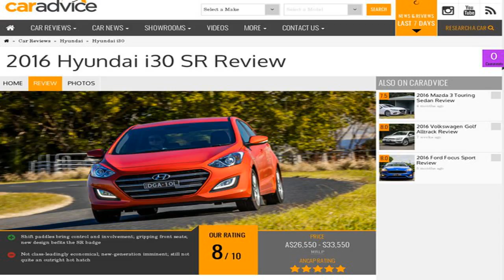2017 Tesla model X First Look Review CarAdvice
The fastest SUV in the world squares off with the quickest SUV in the world on this episode of Head 2 Head, presented by Tire Rack ().

Like what you see? Click here to keep up to date with my latest reviews! Hello and welcome .

We went to Arizona to film an in-depth discussion of a fully loaded P90D Tesla Model X. We've already driven the Model S Sedan for comparison: .